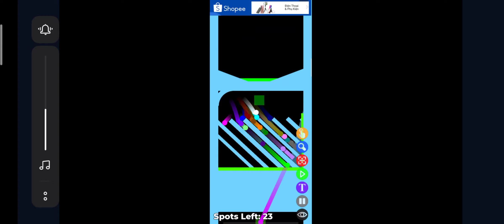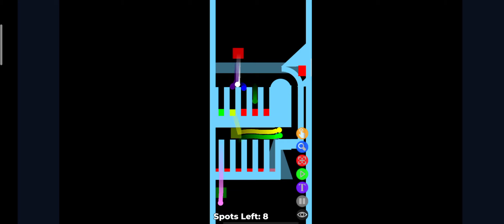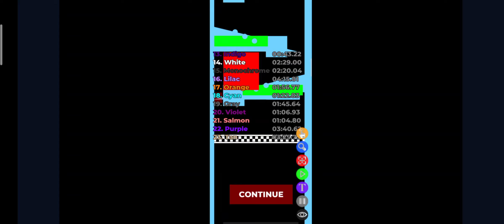23 Eliminations 2 in Simple Marble Race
*The 24th place won't be able to participate in the next race with 24 colors

Marbles:

2. Orange
3. Yellow
4. Lime
5. Cyan
6. Blue
7. Purple
8. Magenta
9. Maroon
10. Brown
11. Olive
12. Green
13. Teal
14. Navy
15. Indigo
16. Violet
17. Salmon
18. Tan
19. Mint
20. Lavender
21. Pink
22. White
23. Grey
24. Rainbow
25. Monochrome

[music]

1.

2.

3.

4.

5.

6.

7.

8.

9.

10.

11.

12.

13.